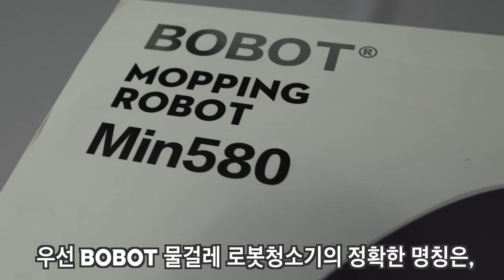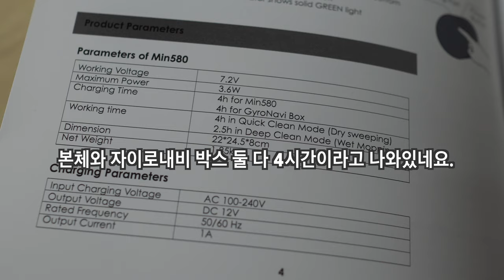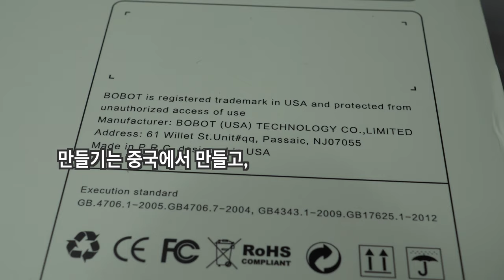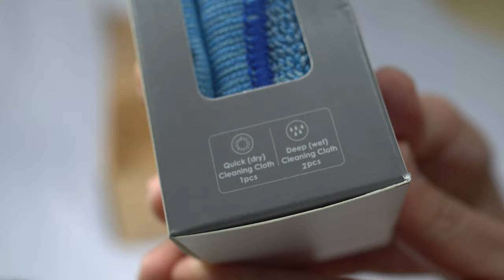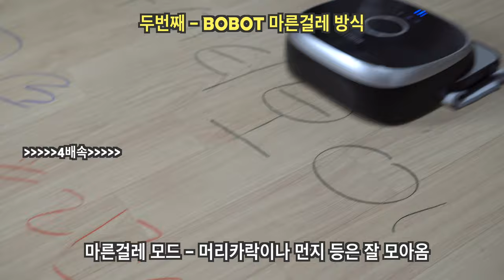아이로봇 vs BOBOT(보봇) 물걸레청소기 비교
이번에는 BOBOT의 MIN580 물걸레 청소기와
아이로봇 브라바젯 240 모델을 비교해봤습니다.
아이로봇과 BOBOT 물걸레 청소기에는
어떤 차이점과 유사점, 그리고 특이점이 있는지
영상 끝까지 시청하시고 확인 부탁드립니다!

추가)
BOBOT MIN580의 경우 irobot 380t와 비교해도 되지 않을까 하는 생각을 해봅니다.

앞으로도 more 신박+신랄한 제품리뷰로 여러분들을 찾아뵙겠습니다.

궁금하신 사항이나 알고 싶으신 제품이 있으시다면 댓글 달아주세요!
감사합니다 ^^